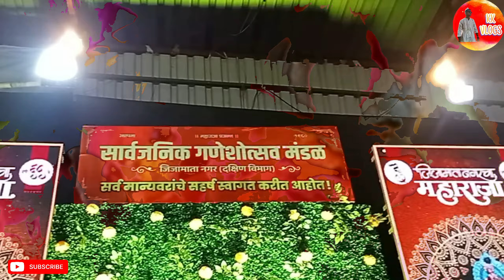JIJAMATA NAGARCHA MAHARAJA PADYA PUJAN 2024😍🤩 LOVELY MUSICAL GROUP 😱🤩 3 TRENDING SONG IN ONE VIDEO